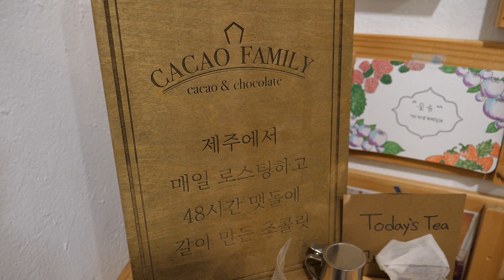48시간 맷돌에 갈아 만든 초콜릿 original handmade chocolate making with millstone - korean street food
길거리 음식을 직접 발로 뛰며 촬영하는 피기보이입니다.

* 매장 정보 *
🧡[위치] - 제주특별자치도 제주시 특별자치도, 한국
48시간 맷돌에 갈아 만든 초콜릿 original handmade chocolate making with millstone - korean street food